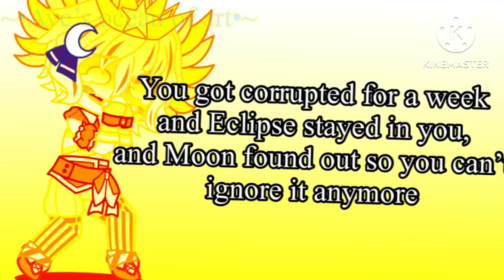Short gacha skits 27